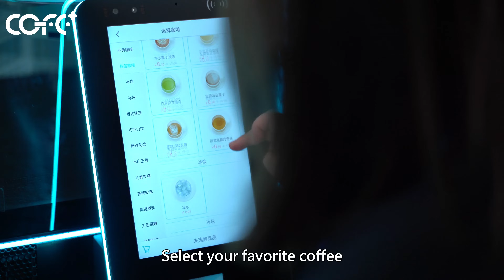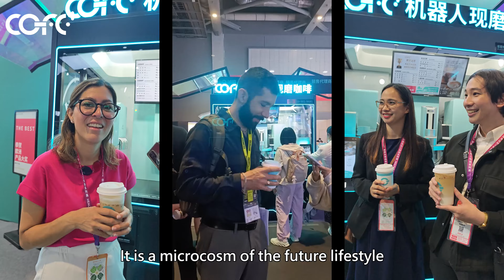1. COFE+ Robot Coffee Barista Intro 2025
🤖☕ Discover the Future of Coffee with COFE+ Robot Barista! 🌟

Welcome to the official introduction of the COFE+ Robot Barista! In this video, we showcase the cutting-edge technology and innovative features that make COFE+ the ultimate solution for coffee lovers and businesses alike.

📌 Key Highlights:

Advanced Robotic Technology: Watch as our robotic barista crafts a wide range of beverages with precision and care.

Customizable Drinks: From classic espressos and lattes to specialty drinks like matcha and cocoa-based creations, COFE+ offers endless customization options.

Seamless Integration: The sleek and modern design of the COFE+ kiosk complements any environment, from luxury hotels to bustling shopping malls.

Efficient Service: Enjoy quick and efficient service, perfect for high-traffic areas and busy environments.

🔍 Why Choose COFE+?

Consistent Quality: Our advanced technology ensures that every drink is made to perfection, delivering a consistent and delightful experience.

Enhanced Customer Experience: By offering a unique and innovative coffee experience, COFE+ adds value to any setting, making it a must-have for businesses looking to elevate their coffee service.

Versatile Beverage Options: With a wide range of beverages and customization options, COFE+ caters to diverse tastes and preferences.

📢 Join us in exploring the future of coffee service with COFE+ and discover how our robotic barista can transform your coffee experience!